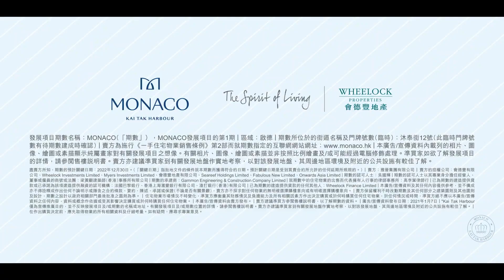Wheelock | Monaco Kai Tak Harbour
Director: James Leung & Joseph Wong
Executive Producer: Dicky Wu
Producer: Tam
Line Producer: Ching Bonnie Ko
Art director: Alan Ng
DOP: Kokei
Post-production: Light Club Multimedia Limited
Editor: Yan Tsui
Composer: Ming@Giggle Music
Agency: WowWow Tank
Client: Wheelock Properties (HK) Ltd